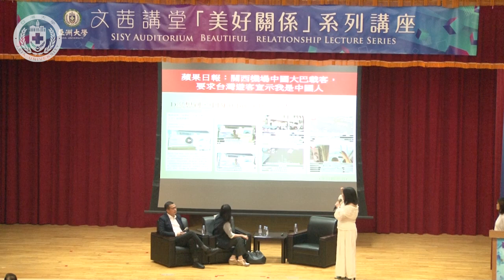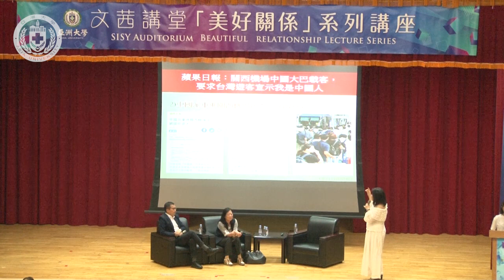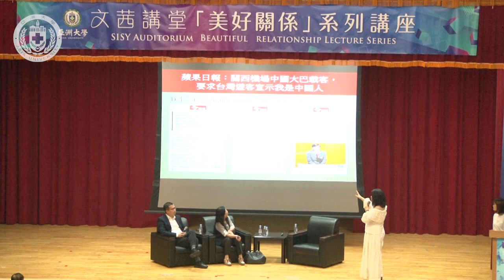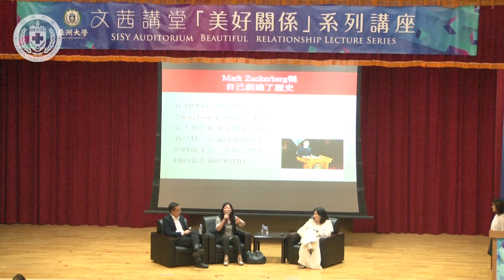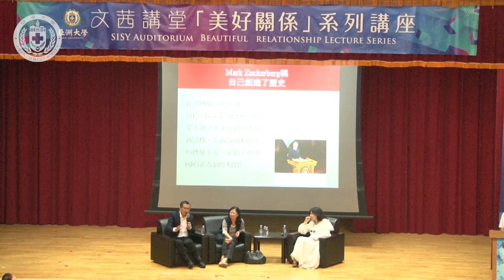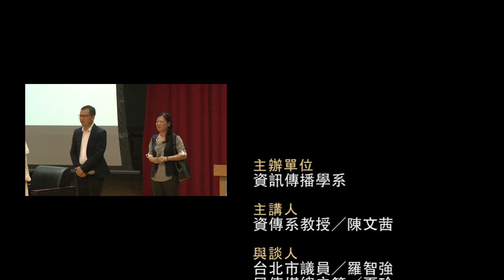【亞洲大學│文茜講堂】《文茜講堂》【全程影音】－ 網紅經濟與社群媒體的新世界 (I)：社群媒體改變的世界 2019.10.22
演講者：資訊傳播學系教授 陳文茜、台北市議員 羅智強 、風傳媒總主筆 夏珍
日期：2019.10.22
地點：行政大樓A101國際會議中心